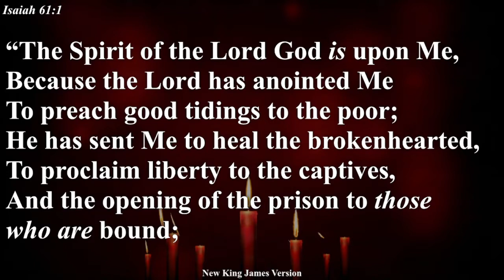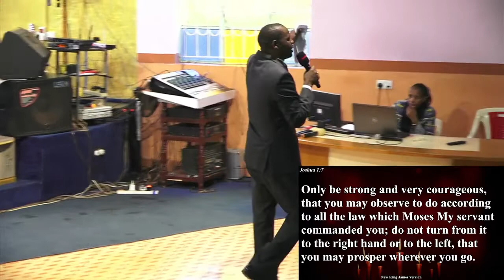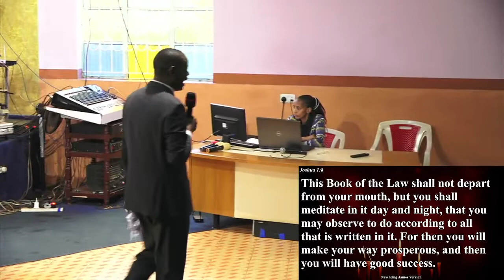Grace for Rebuilding